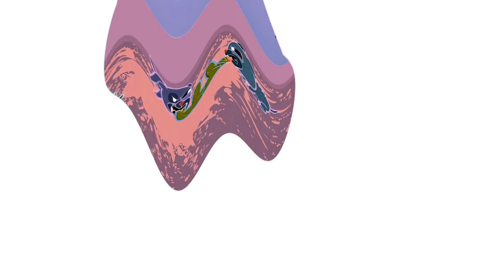htf effects part 3